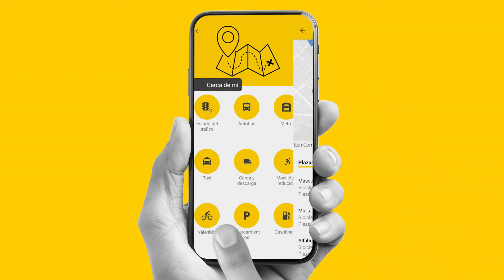Cómo usar AppValència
Solicita el certificado del padrón sin pedir cita desde la App València.
Desde la sección Cerca de mí encuentra paradas de valenbisi, merto, bus, taxi, fuentes de agua, puntos de wifi gratuito, ecoparques, contenedores de reciclaje, instalaciones deportivas.
Y además, avisos temáticos, notificar incidencias en la vía pública, realizar trámites y gestiones...